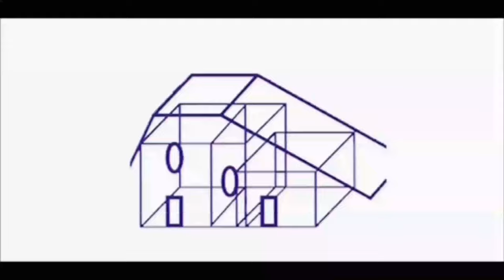Ihr neues Zuhause: Eine Oase der Ruhe und Geborgenheit zu verkaufen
Stellen Sie sich vor, Sie betreten Ihr neues Zuhause, eine charmante Doppelhaushälfte in Holdenstedt, nahe Uelzen. Schon beim ersten Schritt durch die Tür spüren Sie die warme und einladende Atmosphäre, die dieses Haus durchströmt.

Mit einer Wohnfläche von ca. 103 m² bietet Ihnen dieses Zuhause viel Platz und helle, freundliche Räume. Der Mittelpunkt im Erdgeschoss ist ein großzügiges Wohnzimmer. Egal ob gemütliche Fernsehabende, Spieleabende mit Freunden oder der Familie, hier steht Ihnen alles zur Verfügung.
Die hochwertige Einbauküche lädt dazu ein, kulinarische Meisterwerke zu kreieren und Ihre Liebsten zu verwöhnen. Die Terrassentür erhellt den Raum mit natürlichem Licht. Ein Kaffee in der rechten Hand und die Zeitung in der linken, der Weg zur überdachten Terrasse ist kurz. Die große, überdachte Terrasse, die direkt am Haus liegt, ist ein weiteres Highlight dieses Anwesens. Sie ist stilvoll gestaltet und wird schnell zu Ihrem Lieblingsplatz werden. Hier können Sie bei jedem Wetter die frische Luft genießen, den Tag bei einem guten Buch ausklingen lassen oder mit Freunden und der Familie grillen.